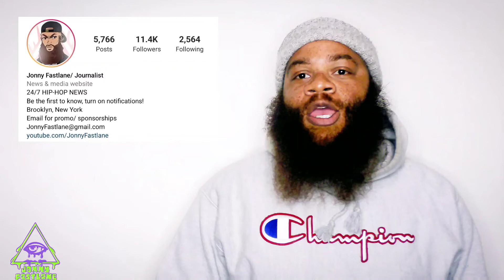HD Been Dope takes over Brooklyn New York